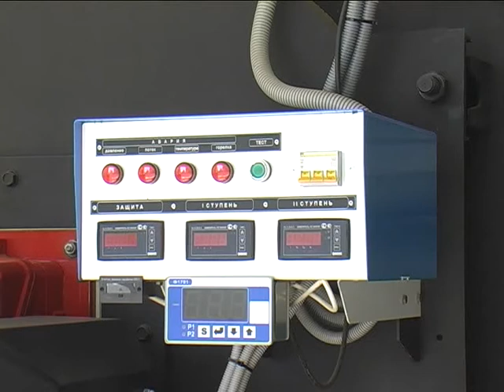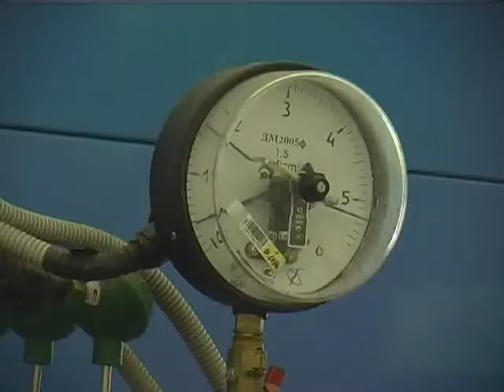Профилактика работы городских котельных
Город готовится к новому отопительному сезону. В рамках запланированных мероприятий Тамбовской сетевой компанией составлен график остановки котельных для проведения необходимых профилактических работ и ремонта имеющегося оборудования, что создаст для горожан определенные неудобства в виде планового отключение горячей воды.